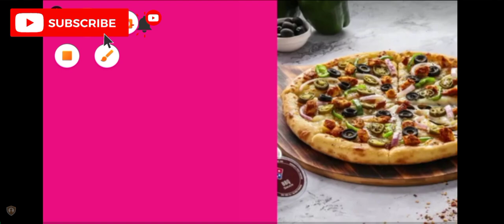School Bus Driving 3d Android Gameplay - School Bus Simulator Driving - Part #6 - Shoaib Gaming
School Bus Driving 3d Android Gameplay - School Bus Simulator Driving - Part 6

About this game:

(Android,ios)Available in playstore & Applestore And link is Also Available Bus Simulator 2023 Download Link👇

Pick, drive & drop students in this school bus simulator game. Have fun driving!

Would you ever imagine to drive a real school bus? Welcome to a real treat for bus driving simulator games and racing games lovers in 2021!

For real fans of speed racing games and school bus games we present a virtual and realistic way to feel like an expert School bus driver! This 3D School bus driving simulation game will teach you to drive a real school bus across different scenarios!

With many levels from easy to difficult from slow to high speed this simulation game will train you how to be a real driver without any risk. Enter the 3d simulation world of School bus driving! Download School Bus Driving Simulator now and start your journey!

You will learn to drive and maneuver the school bus carefully around the bustling streets of the city. Drive the most famous buses in the world through challenging roads that will test all your skills as a driver, feel the life of the bus drivers!

To carry out the maneuver's successfully you'll need good accuracy, control and observations. Drive quickly but safely and without accidents and collisions! No need to be a racer to become a favorite school bus driver!